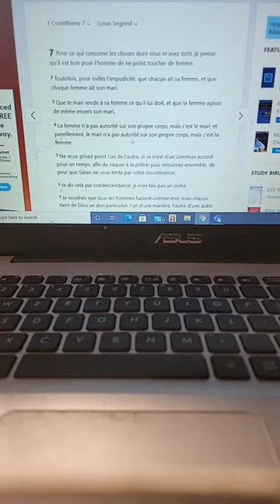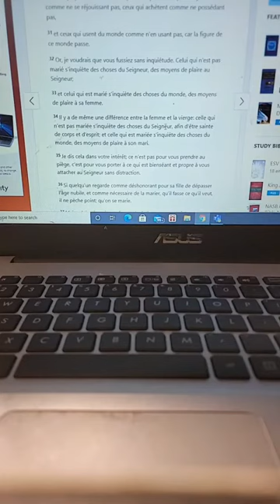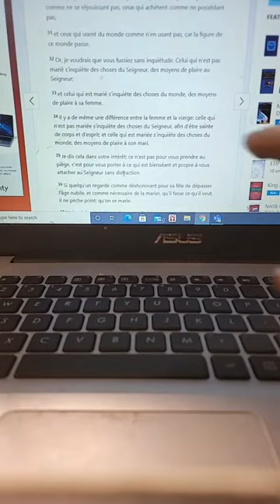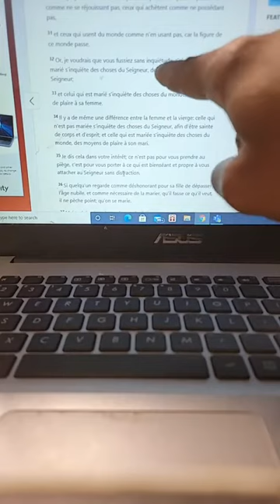Kouman nou di nou endepandan de la frans epi se lang franse liv ak pawol peyi a ye